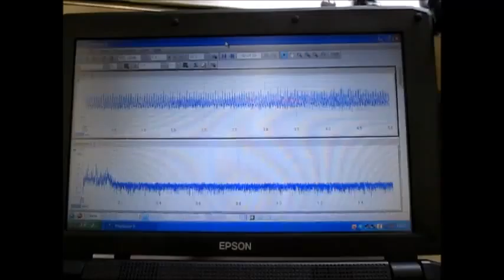‹超音波のダイナミックシステム：液循環制御技術› ultrasonic-labo